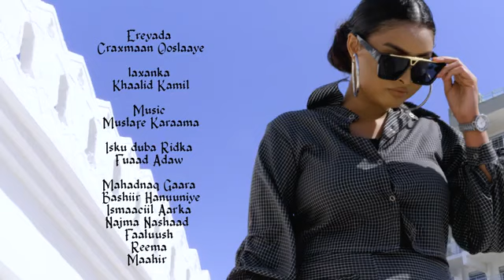KHAALID KAAMIL FT WARDA HAPPY IGA DHAWR CIDLADA 2022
Ku Xidhnoow Munaaf Pro
oo kala soco Madaadalo, Riwaayado, Filiman,
Warar, Barnaamijyo Xiiso Badan,
iyo Arimaha siyasada.